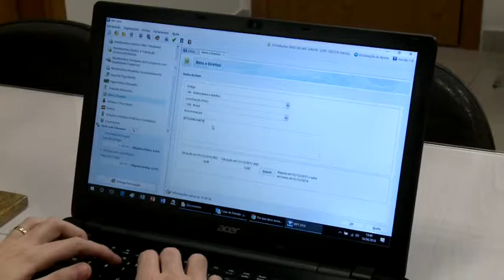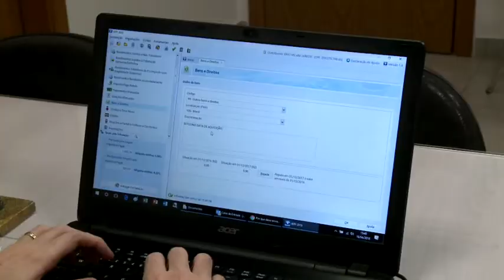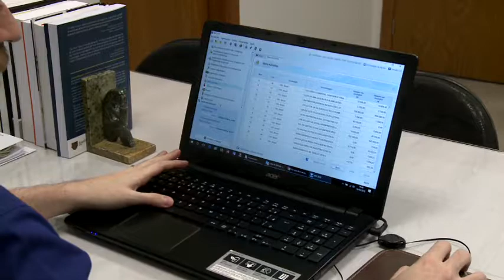Moeda digital também deve ser declarada no Imposto de Renda - Jornal da Vida - 16/04/18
Quem possui moedas digitais tem de ficar atento, pois precisa incluir essa informação na declaração de Imposto de Renda 2018. A reportagem é de Rosana Carvalho.